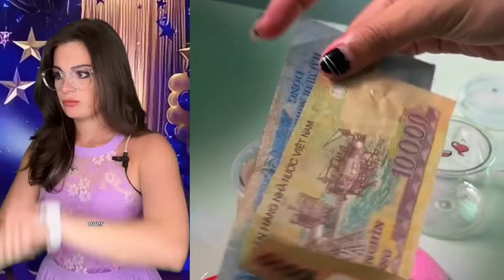🌈 SLIME ASMR POVs | @Mikaela Happas | Text To Speech Storytime Tik Tok Compilation #57